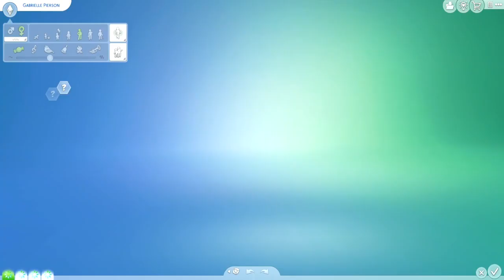Pierson Legacy Challenge | Happy Birthday Twins!!! | Sims 4 Let's Play | Ep 42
I got so mad towards the end of the episode I don't even know what to do at this point. Also Happy birthday to our baby's!